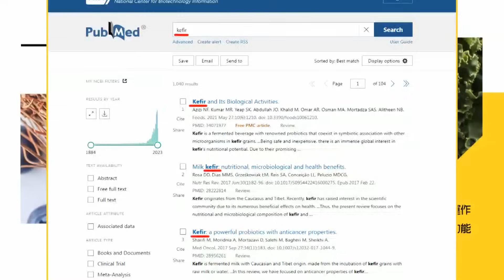賴搶票狂蹭蔣經國?! 徐巧芯大罵:下流 不要臉